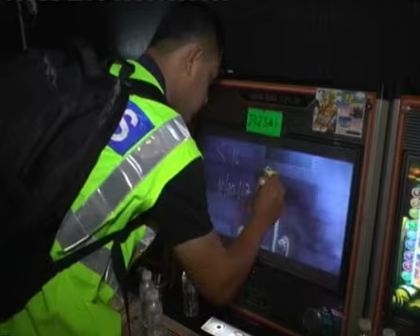Tan Sri, Datuk Seri, Datuk kepalai sindiket judi haram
Polis Diraja Malaysia (PDRM) dedahkan terdapat dalang dan ketua sindiket perjudian di negara ini terdiri daripada kalangan orang kenamaan berpangkat Datuk, Datuk Seri serta Tan Sri.